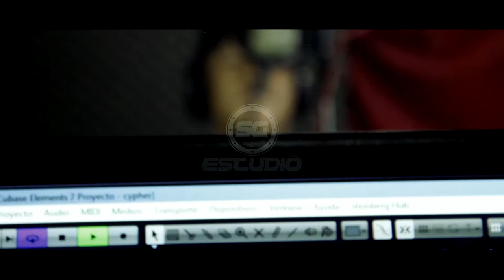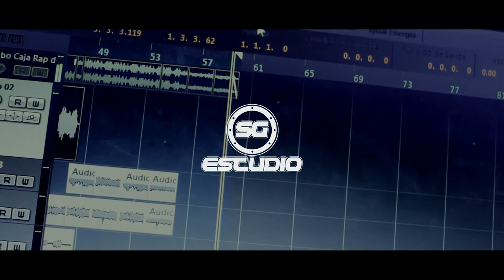Esclavos del hip hop - Yasper FT Zim-0 (Video oficial)